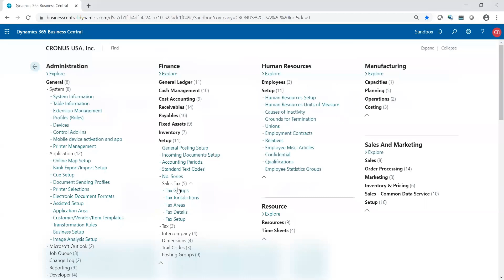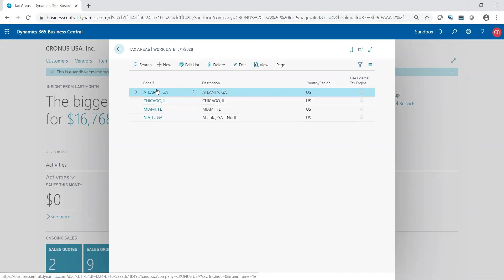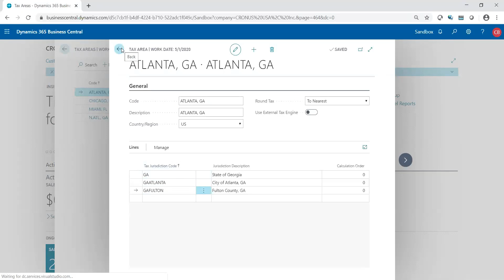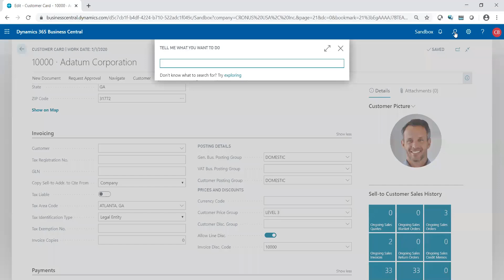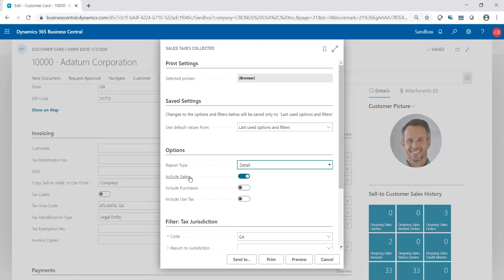Customer Sales Tax in Dynamics 365 Business Central | Western Computer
Watch this short video to learn about customer sales tax in Microsoft Dynamics 365 Business Central.